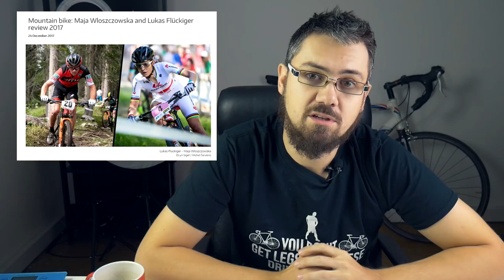Włoszczowska na Cape Epic, Banaszek nadal prezesem, PŚ CX | Program Cykliczny MTBXCPL 27.12.2017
Dziś o echach nadzwyczajnego walnego zgromadzenia w pzkol, o planach Mai Włoszczowskiej na wygranie Cape Epic i podsumowanie kolejnej edycji Pucharu Świata CX.